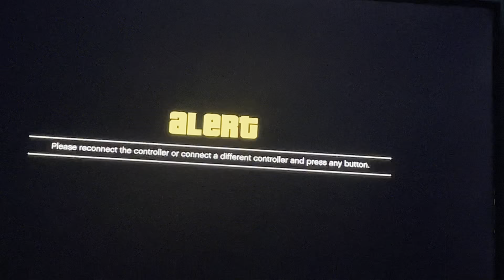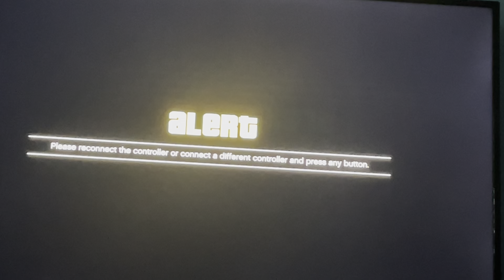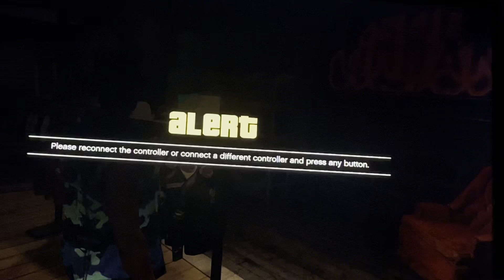￼ how to make Apollo creed in GTA